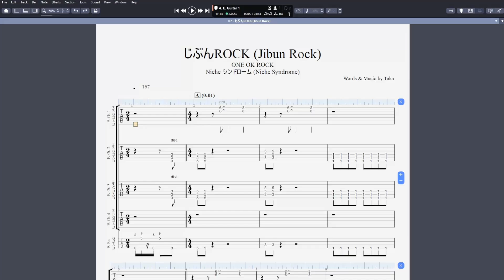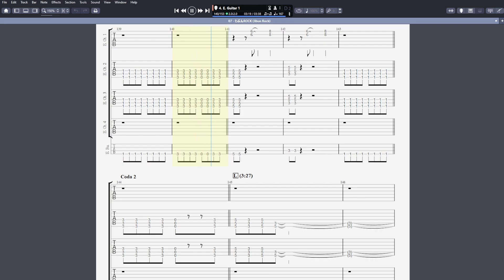ONE OK ROCK - Jibun Rock Tab | [じぶんROCK TAB] (Full Band Tab)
I give you the most accurate tab for Jibun Rock by ONE OK ROCK from their album Niche Syndrome.

Song details:
🎶BPM - 185
🎵Key - Fm
⏰Duration - 4:11

Why not learn another?

The tab was provided by TabSharingAlt.
All the money and donations he receives will go to future J-Rock and J-Metal Tab Books.